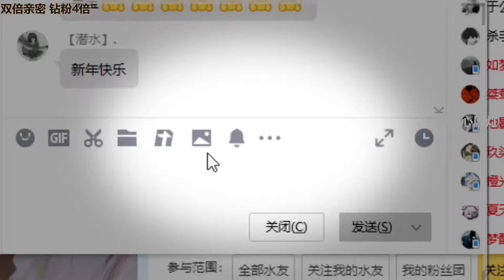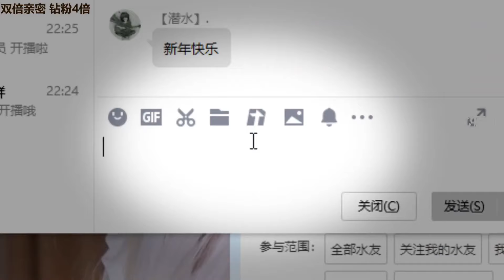[ASMR 兔宝Baby rabbit] ASMR touching ears, breathing, mouth sound💕二呆酱DaiDai